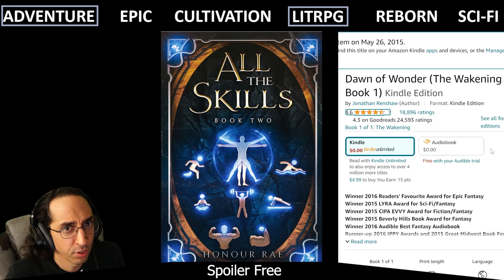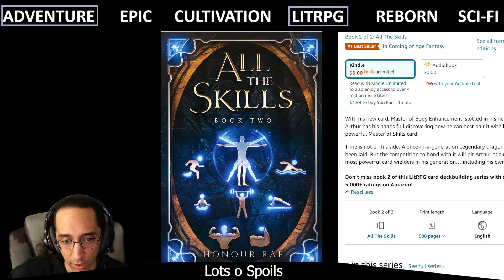All The Skills - Book 2 - Litrpg booktube Review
Book 2 of All The Skills dropped, so i had to immediately read it and see if it lived up to the first one.  Lots of books have been letting me down lately, but would this one?  Let's find out!